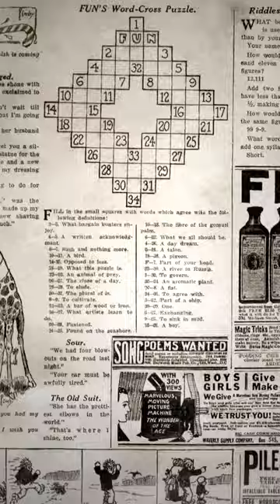This Is How The crossword Was Invented